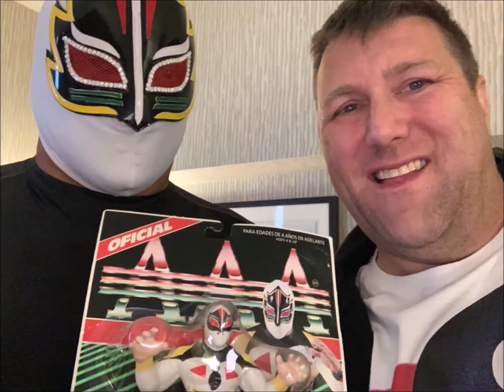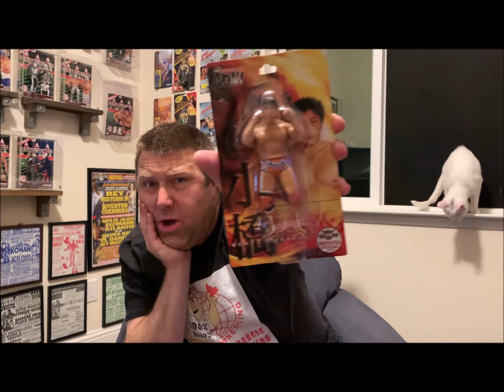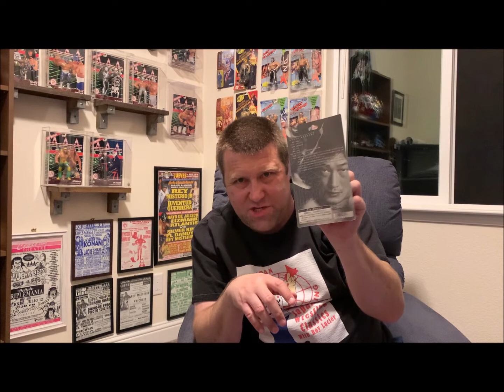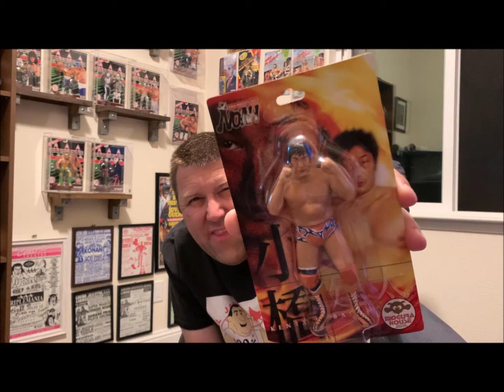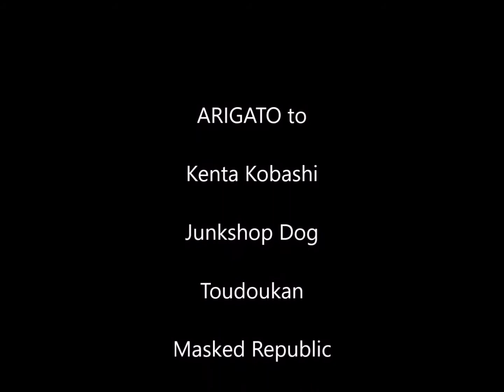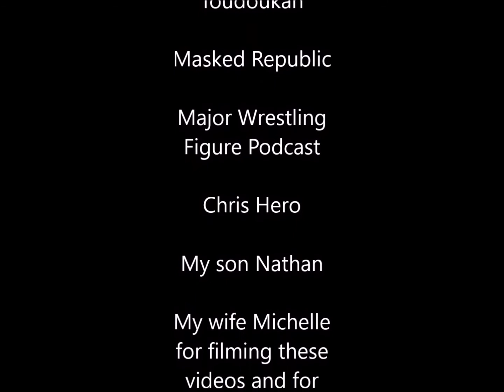LIBERTAD! Freeing the 2003 Mogura House Kenta Kobashi Figure